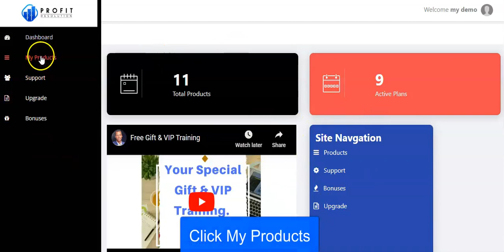ProfitResolution Quick Overview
Get excited…

𝐖𝐞 𝐚𝐫𝐞 𝐮𝐧𝐯𝐞𝐢𝐥𝐢𝐧𝐠 "𝐏𝐫𝐨𝐟𝐢𝐭𝐑𝐞𝐬𝐨𝐥𝐮𝐭𝐢𝐨𝐧" 𝐨𝐧 𝐌𝐨𝐧𝐝𝐚𝐲, 𝟏𝟔𝐭𝐡 𝐨𝐟 𝐉𝐚𝐧 @ 𝟏𝟎𝐚𝐦 𝐄𝐒𝐓 ✔️✔️

This is our first launch of the year and it's going to be epic - we are bringing 100% value to the table 💪💪💪

𝐏𝐫𝐨𝐟𝐢𝐭𝐑𝐞𝐬𝐨𝐥𝐮𝐭𝐢𝐨𝐧 𝐆𝐢𝐯𝐞𝐬 𝐘𝐨𝐮 𝐈𝐧𝐬𝐭𝐚𝐧𝐭 𝐀𝐜𝐜𝐞𝐬𝐬 𝐓𝐨 𝐎𝐮𝐫 𝐓𝐨𝐩 𝟏𝟏 𝐀𝐮𝐭𝐨𝐦𝐚𝐭𝐞𝐝 𝐀𝐩𝐩𝐬 𝐅𝐨𝐫 𝐋𝐞𝐬𝐬 𝐓𝐡𝐚𝐧 𝐓𝐡𝐞 𝐏𝐫𝐢𝐜𝐞 𝐎𝐟 𝐂𝐨𝐟𝐟𝐞𝐞...

OMG!

ELEVEN cutting-edge apps in different HOT niches inside ONE dashboard 👍👍👍